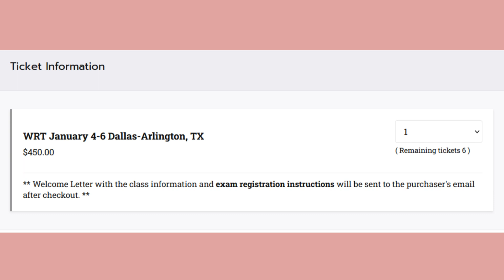Give The Gift of IICRC Certification With EMTA!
to view our upcoming classes in 2023!